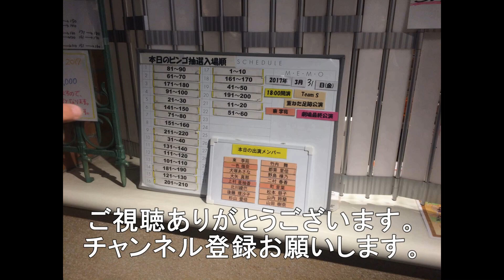福山レ－ルエクスプレス 57レ EF210－9（代走）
今回は岩国市灘町を通過する福山レ－ルエクスプレス57レです。
岡山機関区のEF210－9けん引です。（代走）